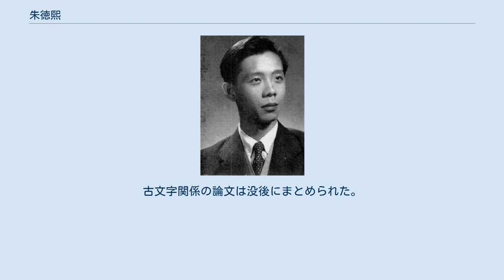朱徳熙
朱徳熙（しゅ とくき、1920年10月24日 - 1992年7月19日）は、中国の言語学者。
現代中国語文法の研究によって知られる。
 朱徳熙は蘇州で生まれた。
日中戦争中の1939年に昆明の西南連合大学に入学し、当初は物理学を専攻したが、唐蘭の講義を聞いて古文字学に興味を持ち、翌年には中文系に移った。
大学では李栄と同級であったが、2年間休学して1945年に卒業した。
1946年には清華大学中文系の副教授に就任した。
 中華人民共和国成立後、1952年から1955年までブルガリアのソフィア大学で中国語を教えた。
帰国後はずっと北京大学で教えた。
 1989年に渡米し、1992年にカリフォルニア州のスタンフォード大学病院で死亡した。
 朱徳熙は1945年以来中国民主同盟に所属していた。
 朱徳熙は現代中国語文法の第一人者であり、その主要な論文は『現代漢語語法研究』（商務印書館1980）に収められている。
 この中でもっとも有名なのは「現代漢語形容詞研究」(1956)と「説“的”」(1961)で、前者は中国語の形容詞の重ね型が単純な形容詞とは異なる使われ方をすることを明かにし、後者は中国語で de と発音される「虚字」を分析して3種類に分けられることを示した。
従来は文法解析に意味を持ちこむ傾向が強かったのに対し、朱徳熙の手法は分布をもとにした明快な分析を行うところに特徴がある。
 『語法講義』（商務印書館1982）は、1960年代の北京大学での現代中国語文法の講義をもとにした著作である。
 『現代漢語語法研究』以降の論文をまとめたものに、『語法叢稿』（上海教育出版社1990）がある。
この中には変形文法をあつかった論文もあるが、ノーム・チョムスキーの変形文法ではなく、ゼリグ・ハリスの変形分析にもとづいている。
 『文法のはなし』（中川正之・木村英樹編訳、光生館1986。原題は『語法答問』商務印書館1985）は、現代中国語の文法に関する論争点を対話形式で平易に示したものである。
 『語法修辞講話』（1951、呂叔湘と共著）のような教育的な書物も書いている。
『現代漢語』(高等教育出版社1958、商務印書館1962)の語彙・文法部分も朱徳熙による。
 本来の専門であった古文字の研究も続け、裘錫圭との共同研究を含む多くの論文を発表している。
古文字関係の論文は没後にまとめられた。
 没後に出版された文集にはほかに以下のものがある。